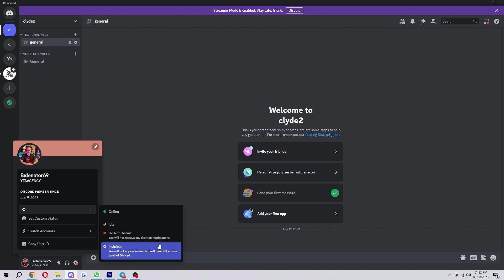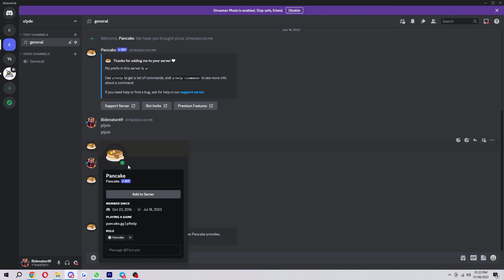How To Know If Someone Is Invisible On Discord (2025 UPDATE!)